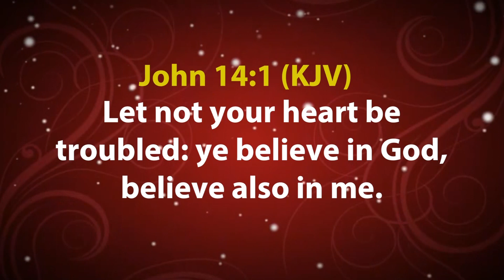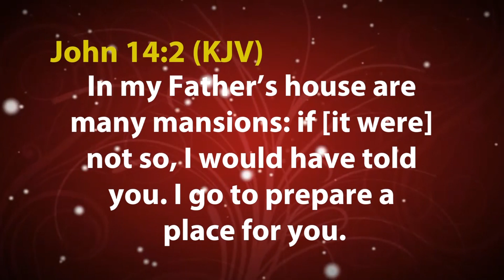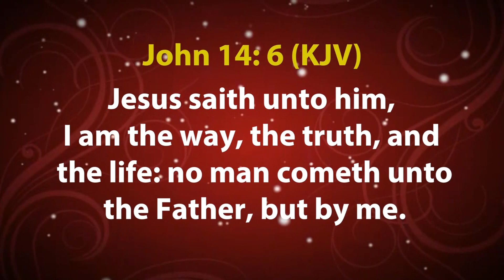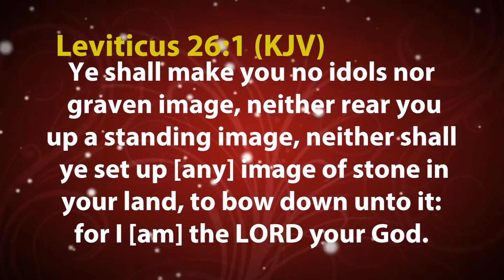Mufulira, Zambia | I Am The Way The Truth And The Life | HJC | Dag Heward-Mills | August 2017